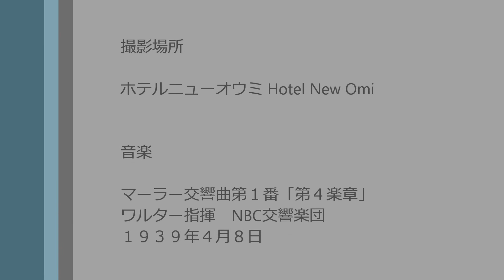Time Lapse13 近江八幡駅を微速度撮影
近江八幡駅を微速度撮影 ホテルニューオウミ（Hotel New Omi）の客室より撮影　再生3秒で1分間時間が進んでいます　1枚1秒のインターバル撮影　撮影枚数約2200枚　FPS20で編集